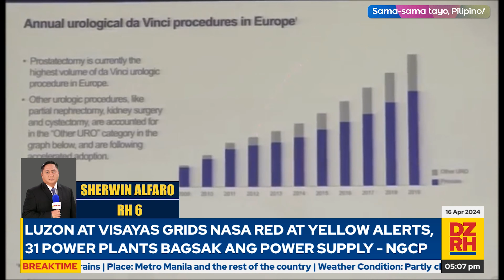BREAKTIME with DEO MACALMA & THEA PECHO CORUZ (04/16/2024)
Nakapag-break ka na ba? Panuorin ang Breaktime nila Lakay Deo Macalma at Thea Pecho Corpuz (04/16/2024)

Mapapanood ng LIVE ang Breaktime mula Lunes hanggang Biyernes, simula 4 PM hanggang 5 PM sa aming social media accounts, gayundin sa Cignal CH 18, Skycable CH 129, Cablelink CH 3, GSat CH 39, Satlite CH 140, Converge Vision CH 14 at Destiny Cable CH 129.